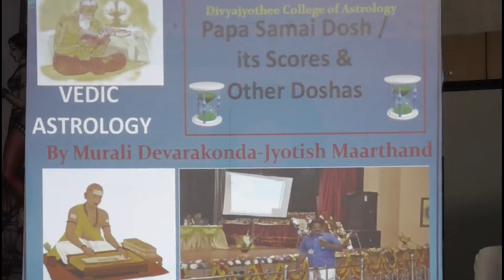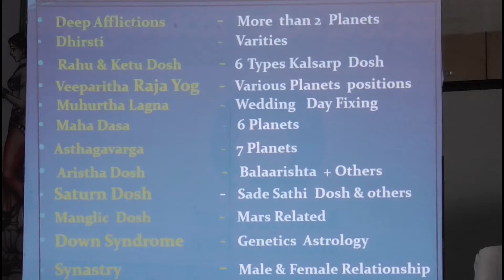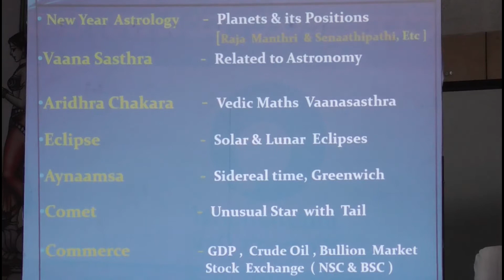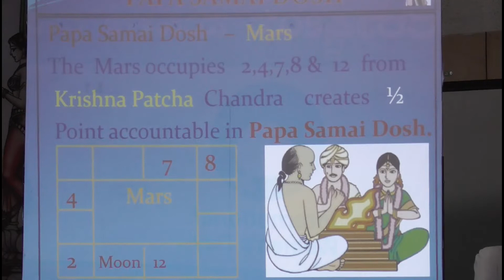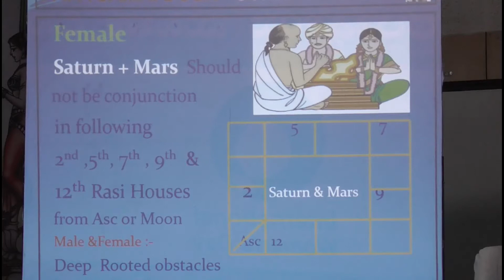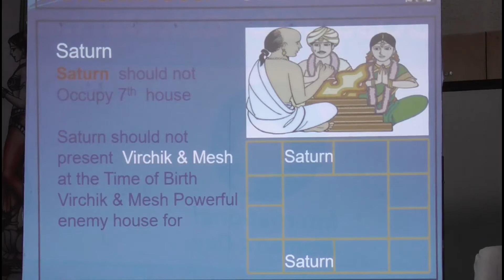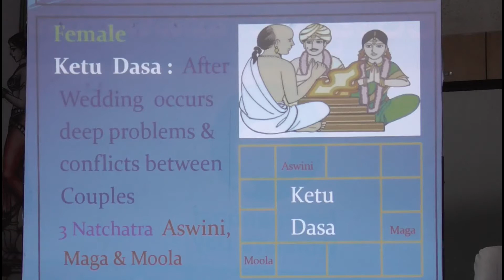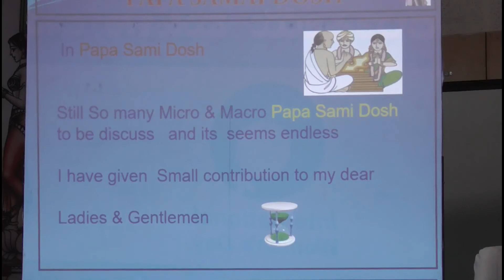Papa Samai Dosha in Marriages by Murali D